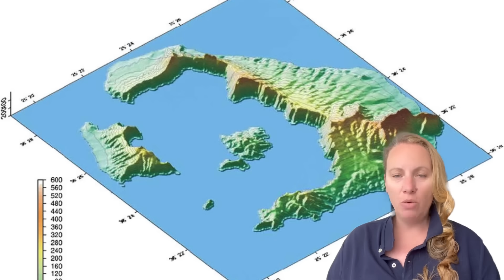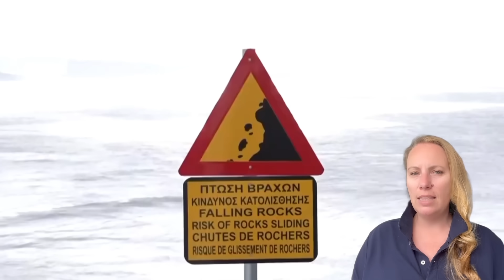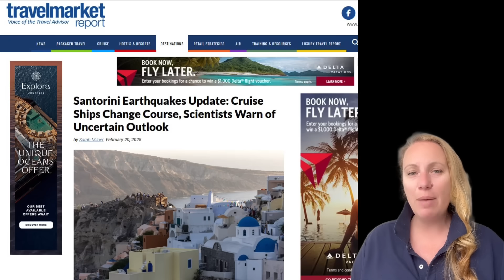Tensions in the Subsurface - MULTIPLE QUAKES ! Is this the Start of another Earthquake Swarm ?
Residents of the volcanic Island in Greece, Santorini are worried that this might hurt their Tourist Season - They fear it might rumble again !